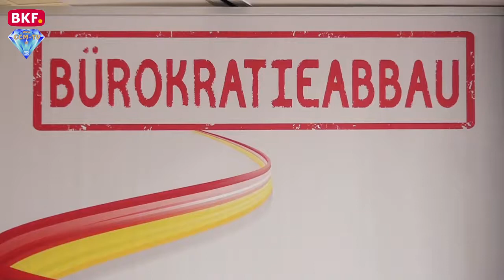5. 3. 2018 - Die Landesregierung plant Bürokratieabbau - CM-TV.at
„Kurze Wege. Rasche Entscheidungen.“ Unter diesem Motto treibt die Landesregierung den Bürokratieabbau voran. „Und es ist uns auch sehr wichtig, dass bei diesem Vorhaben neben den Experten des Landes auch die Wirtschaft, die Sozialpartner, die Gemeinden und die Bevölkerung eingebunden sind. Deshalb haben wir alle wichtigen Akteure – Vertreter der Arbeitnehmer und der Wirtschaft, der Verwaltung, des Landesrechnungshofes, des Landesverwaltungsgerichts und der Gemeinden – heute zu einem Gesprächsgipfel eingeladen, wo einerseits über die bereits bestehenden Vorschläge zum Bürokratieabbau diskutiert wurde und andererseits auch neue Ideen auf den Tisch gelegt wurden“, erläutert Landeshauptmann Hans Niessl. Um die Bevölkerung mit einzubinden wurde, ein Bürgerbeteiligungsmodell gestartet. Ziel der Entbürokratisierungsoffensive seien Bürgernähe, schnellere und effizientere Verfahren, die Entlastung der Bürger und der Verwaltung sowie Rechtssicherheit, so Landeshauptmann Hans Niessl, Landeshautmann-Stellvertreter Johan Tschürtz und Projektkoordinatorin Landesrätin Mag.a Astrid Eisenkopf unisono. Die Änderungsvorschläge sollen noch heuer in den Landtag eingebracht und beschlossen werden.

© CCM-TV.at
nicht erlaubt.